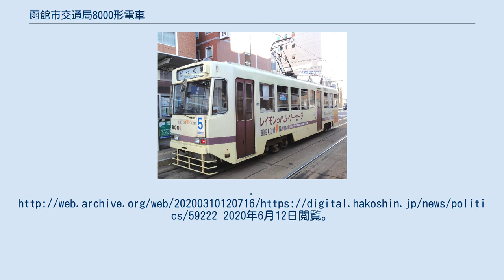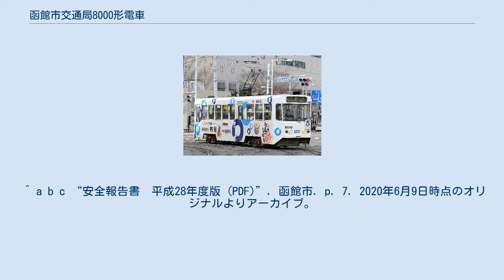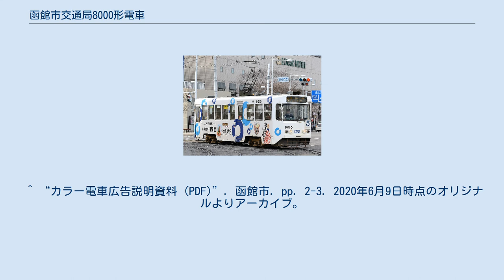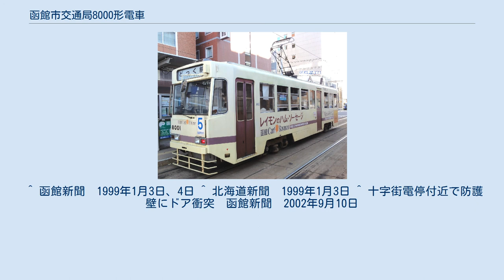函館市交通局8000形電車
函館市交通局8000形電車（はこだてしこうつうきょく8000かたでんしゃ）は、1990年に登場した函館市交通局（現在の函館市企業局交通部。函館市電）の路面電車車両である。
函館市電の主力車両である。
 1990年（平成2年）3月に800形の車体を更新して登場した。
1997年までに8両が導入された。
2002年からは8100形への更新となったが、一時計画されていた8100形の増備がされなかったことにより、2012年より再度2両が導入された。
 これまでの更新車では引戸であった降車扉が折戸になったほか、ステップを3段として乗降性を改善した。
落ち葉や積雪による滑走防止のため、初めて砂撒き装置が取り付けられた。
前面は大きな1枚窓で、側面は全車上段下降・下段上昇式の2段窓となっている。
 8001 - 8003はプロトタイプ的な存在で、8001には当初側面の行先表示器が設置されていないなど、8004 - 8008とは側面の行先表示器の有無やその形状が異なる。
また、警笛の種類や行先表示の内容など随所で仕様が異なる。
（現在この行先表示器は大規模改修が実施された車両と2012年に更新された8009・8010を除きカバーを付けられ使用されていない） 15年ぶりの更新となった8009・8010は、前尾灯が角型から丸型となり、前面と側面の行先表示器が方向幕からLED式に変更された。
 車体改修前の8001号車。
側面の行先表示器が設置されていなかった。
 8010号車。
ヘッドライト・行先表示器などに差異が見られる。
 全車アルナ工機（現アルナ車両、8009から）で800形の車体更新により製造された。
 なお「函館市交通事業経営計画（第2次）」において、2016年度までに車体更新車を3両導入する内容が盛り込まれていたが、2両しか実施されなかった。
よって、種車となっている800形は2020年（令和2年）現在も1両が運行を続けている。
なお2016年（平成28年）時点で交通部は、函館市電に残るレトロな車両を各形式1両ずつ、可能な限り残していきたいとしている。
 1990年代に導入した8両は床下部分の痛みなどが目立ってきたことから、大規模な車体改修工事を行うこととなった。
 各車両の改修時期は以下の通り。
 改修工事の主な内容は以下の通り。
 前面行先表示器は、系統表示部分がカラーで表示できるタイプが採用された。
また、行先の多言語表示や、電車発車時に駆け込み乗車をしないよう注意喚起する表示が行われるようになった。
側面行先表示器のLED化（8001は新規設置）も行われた。
 2004年（平成16年）時点で8000形は全ての車両が広告塗装となっており、標準塗装車は1両もなかった。
2012年（平成24年）に8009号が導入された際は、前面のみ標準塗装・側面は白一色の姿で導入された。
2020年（令和2年）現在もすべての車両が広告塗装であるが、車体側面のみ広告が施される部分ラッピング広告車両の前面は、白地に緑色の標準塗装となっている。
 函館市電の車両の多くには、企業などの全面広告が施されている。
なお、2019年（令和元年）10月から当形式は全面ラッピング広告の対象車両からは外れ、部分ラッピング広告の対象車両となっている。
以下に、各車に施されている広告主を示す。
 2013年（平成25年）1月11日から営業運転を開始した8010は、同年2月10日までの期間、鉄道むすめの「松風かれん全国巡り仕様ラッピング」として運行し、人気を集めた。
 ^ a b c d 服部重敬 (2004). “都市交通新世紀 11 函館市交通局”. 鉄道ファン 44 (44): p. 135. ^ a b c d e f g “市電8001号車、車体改良へJR五稜郭車両所に搬出”. 函館新聞電子版 (2016年9月7日). 2016年9月19日時点のオリジナルよりアーカイブ。
2017年2月9日閲覧。
 ^ a b “【函館市】8009号営業運転開始”. RMニュース. (2012年5月7日). オリジナルの2016年9月15日時点におけるアーカイブ。